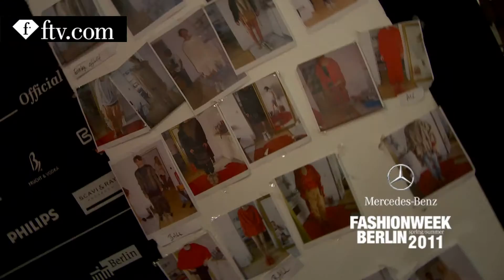BERLIN FW S/S 2011 - SCHUMACHER & PATRICK MOHR